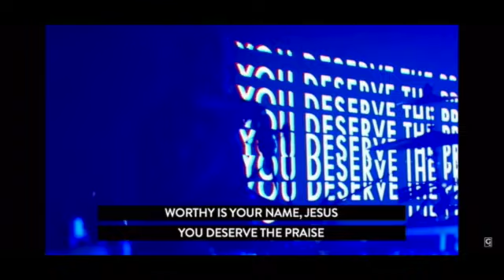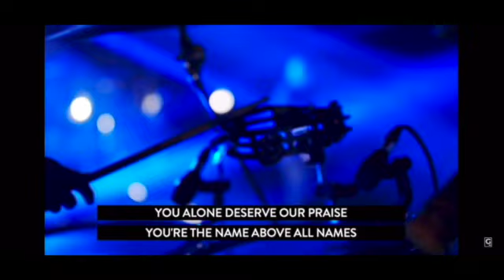Worthy - Grace Church Houston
Grace Worship Team at Grace Church Houston

             Worship Leader:
               Derek Guynes
                     Vocals:
     Jacob Baird, Phyllis Fonge,
      Melisa Garcia, Leah Momper,
                   Alex Peña

                      Band:
Derrick Battle - Keys & Music Director
JJ Blanco - Keys & Synths
Tony Gutierrez - Percussion
Derek Guynes - Acoustic Guitar
Ivan Luna - Electric Guitar (Lead)
Albert Ramirez - Bass
Alex Ruata - Drums
AJ Salinas - Electric Guitar (Rhythm)

Words and Music by Elevation Worship